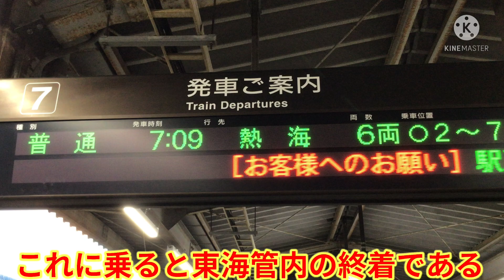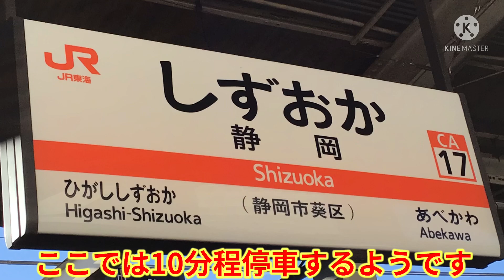【過酷】普通列車 熱海行きに乗ってみた！！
※E257系にこのMHは付いてません(当たり前)